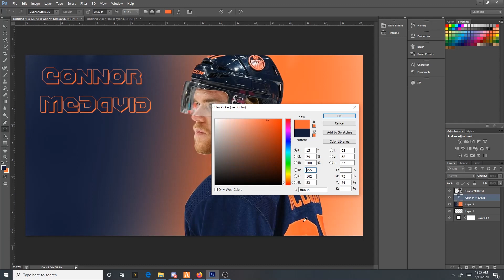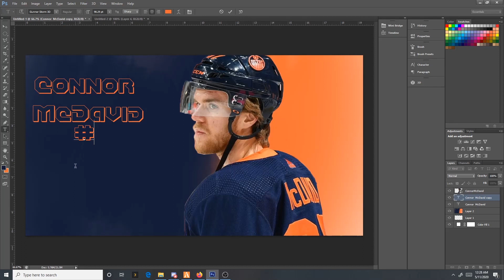Connor McDavid Edit Timelapse!!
In this video I made a time-lapse of a Connor McDavid edit I created on Photoshop.